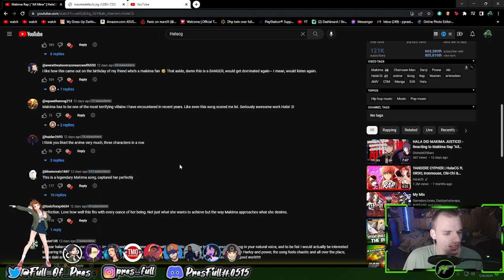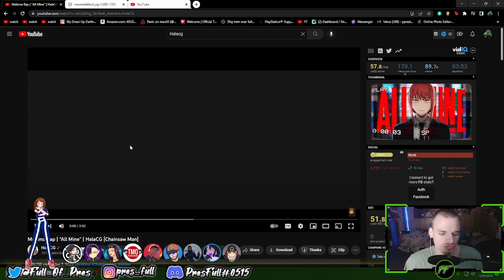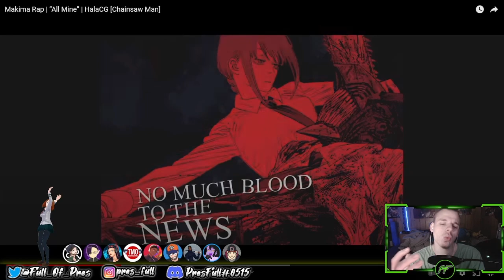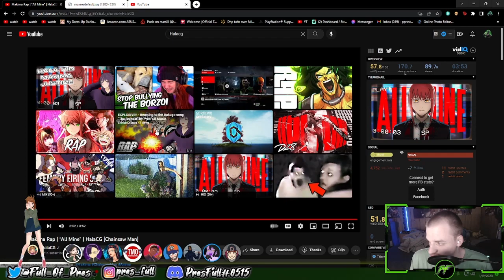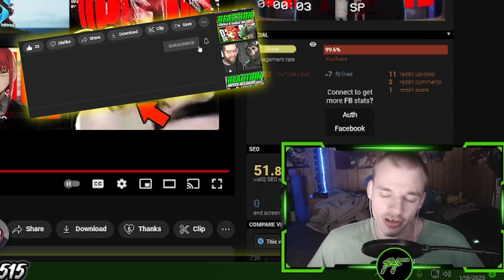(PresFull REACTION!!!) Makima Rap | “All Mine” | HalaCG [Chainsaw Man]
OF COURSE Hala would bring us a fresh sound and vibe and this track is just WOW man just wow.

Go support the track!!!